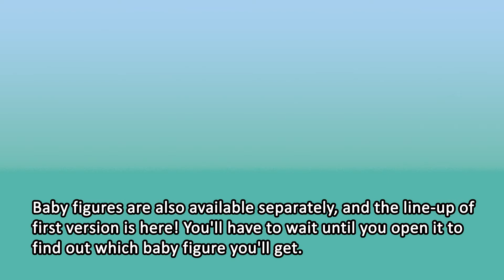[ANIA] Corocoro Tree! Animal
Let’s have fun playing the rumble-tumble (corocoro in Japanese) capsule with ANIA figure inside ✨
Put in baby ANIA figure in the capsule, turn the dial, and it will roll down the tree 🌲🐨🐼
Moreover, the playset can be connected to other playsets too! ↔️

The Playset includes:
✅ 🐨 Baby Koala (limited for the 1st Edition!)
✅ 🐼 Baby Panda (Pink Version)
✅ 3️⃣ Capsules

You may also collect Capsules containing baby ANIA figures (sold separately) 🐒🦭🦍🦧🦣🐘🐄

Note:
▶️ Some ANIA figures may not fit due to the size and other compatibility
▶️ Baby Koala is limited in quantity; available while stock lasts